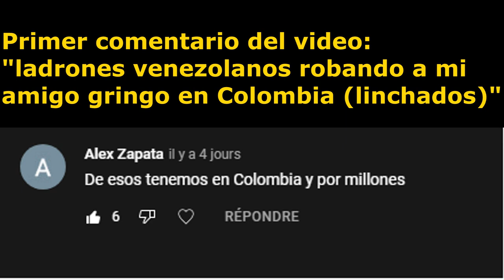Mich el francés en City TV de nuevo, robo de celular por venezolanos pero recuperado. Siguen libres.